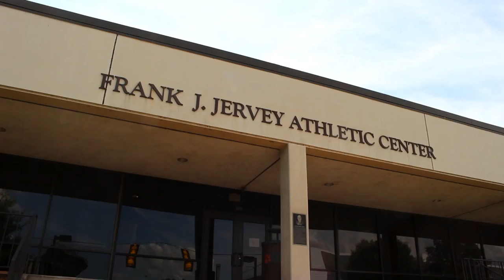Clemson Volleyball || Campus Visit